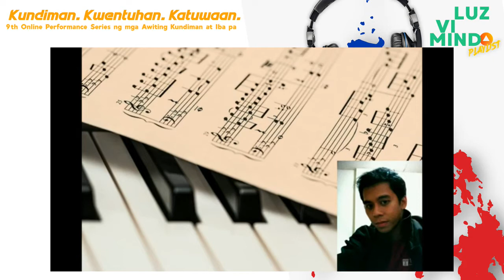Lahat ng Araw by Mike Velarde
Composed by: Mike Velarde
Arranged by: L. Kasilag
Performed by. Albert Roldan